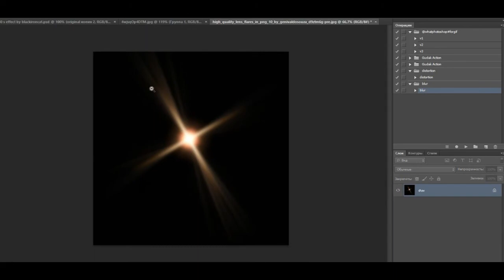How to make retro 80's edits (using Photoshop)